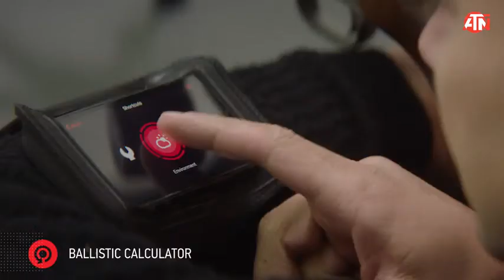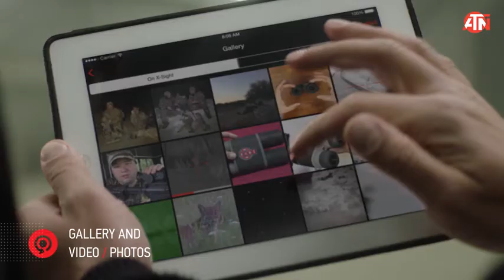Best rifle scope | ATN X-Sight 4K Pro | Smart DayNight Rifle Scope | Ultra HD 4K technology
Best rifle scope | ATN X-Sight 4K Pro | Smart DayNight Rifle Scope | Ultra HD 4K technology with Superb Optics, 120fps Video, 18+ hrs Battery, Ballistic Calculator, Rangefinder, WiFi, E-Compass, Barometer
Link to buy

Ultra HD Sensor - Ultra HD 4K Sensor with our Obsidian 4 Dual Core Processor brings you cutting edge technology with higher resolution, faster optics, and millions of vivid colors

Ballistic Calculator - Hunt responsibly by making sure your shot hits the target Each and Every time. Range, Wind, Multiple-Weapon Profile, Angle to target, Temperature, Humidity, Plus more. Helps you determine exact ballistics for expert long-range shots

Dual Stream Video Recording - You asked and we listened X-Sight 4K PRO not only Streams Video to your mobile device at HD resolution and can simultaneously Record to the SD card inside

Night Vision Mode - The X-Sight 4K PRO offers an Enhanced HD Night Vision Mode. Don't let the darkness slow you down

Ultra Low Power Profile - No more worries about your batteries dying in the field. At 18+ hours of Continuous operation the X-Sight 4K will last as long as you do.Operating Temperature:-20°F to +120°F / -28°C to 48°C

RAV (Recoil Activated Video) - takes care of all your worries. Just relax and focus on your game and let the Obsidian Core do the heavy lifting. This scope will automatically start to record a video before and after you take a shot